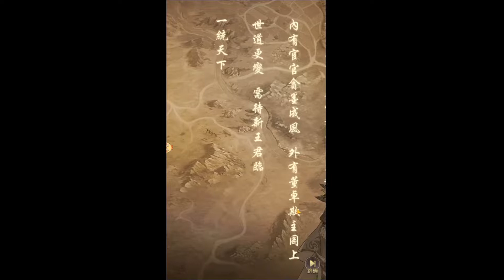幻想名將傳|難得不是用蜀國開局的三國遊戲|CD喜德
0:00 前期試玩
3:00 中期試玩
6:00 後期試玩

幻想名將傳-手機遊戲